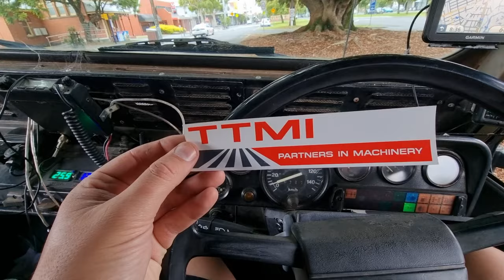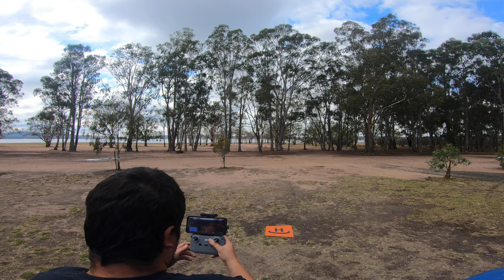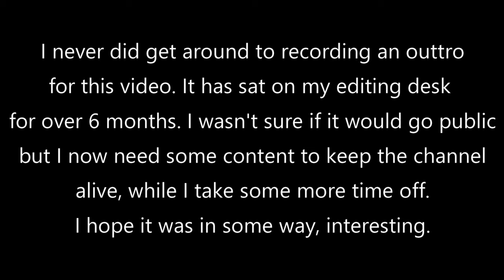I took the 8x8 Argo for new chains, and didn't come home | Overloaded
The 8x8 Argo frontier needed new front chains, so I took took it to TTMI for
a service. By that time I was overloaded and couldn't face returning home.

Dislaimer:
Depression takes many forms: anger, sadness,
lack of emotion, lethargy, sensory overload.
To name just a few.
Some days it's a massive effort just to
leave the house. This video contains footage that I
I would normally exclude,
as I deem it "un-entertaining"
Please keep this in mind when leaving comments.